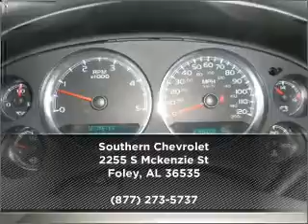2007 Chevrolet Silverado 2500HD in Foley, AL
Southern Chevrolet
2255 S Mckenzie St
Foley, AL 36535
2007 Chevrolet Silverado 2500HD
6-Speed A/T
Mileage:66009